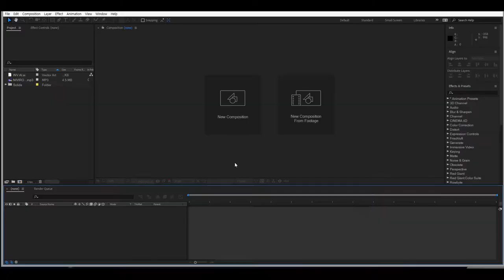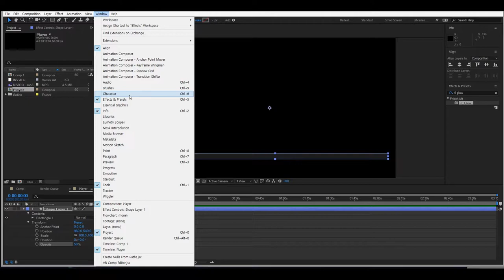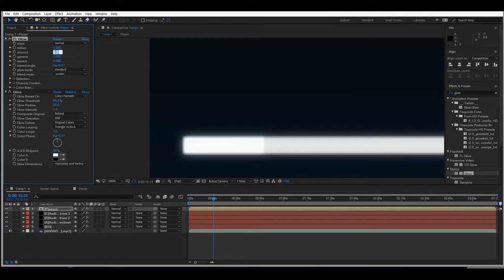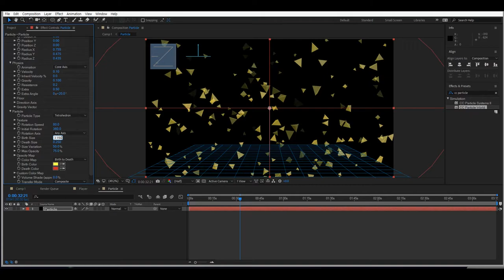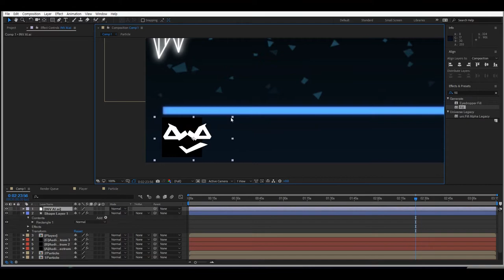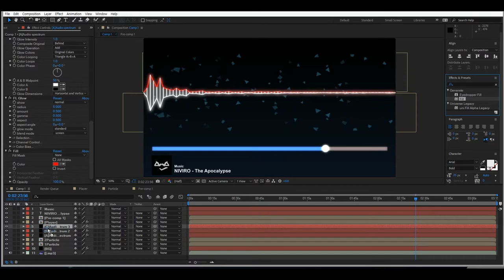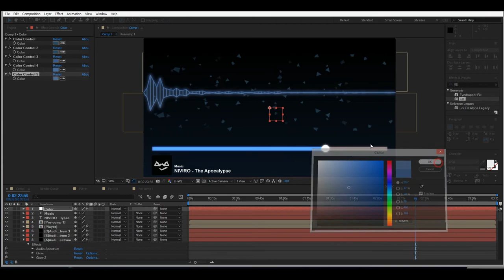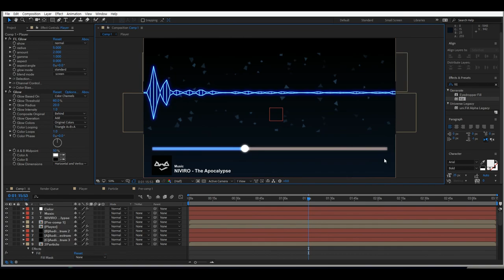[애프터 이펙트 강좌]How to Make Audio Spectrum Tutorial Free download Template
If you submit your music, you can promote your music, show origin and make it into video.
Please submit your music by email below.